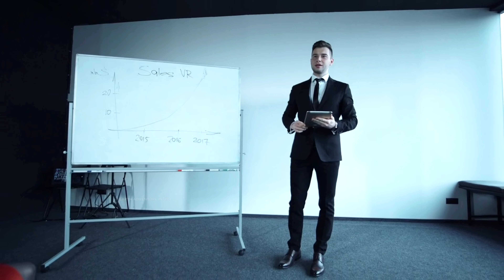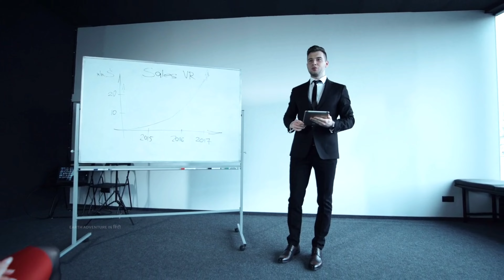कैमरे मे कैद नहीं होता तो सायद आप यकीन करते।Incredible Moments Caught on Camera